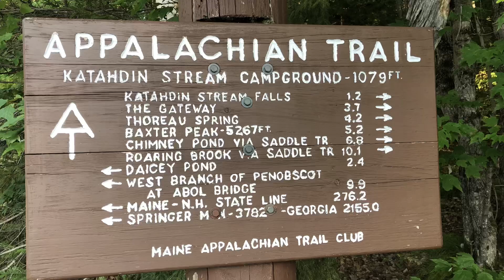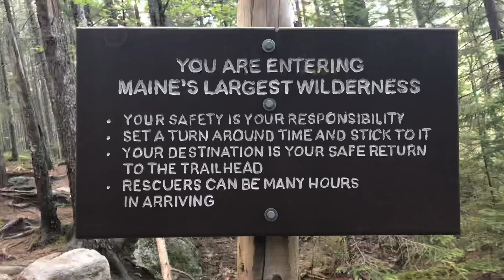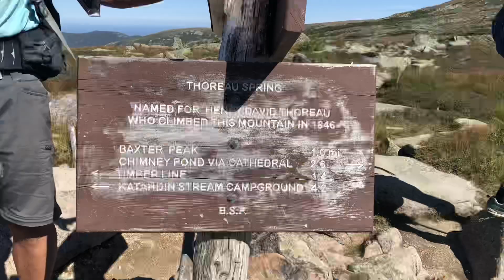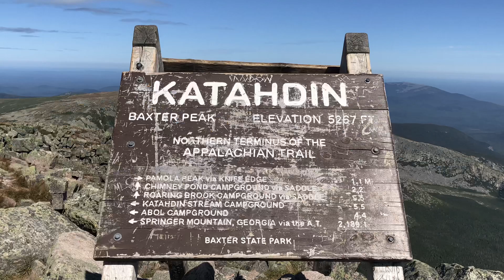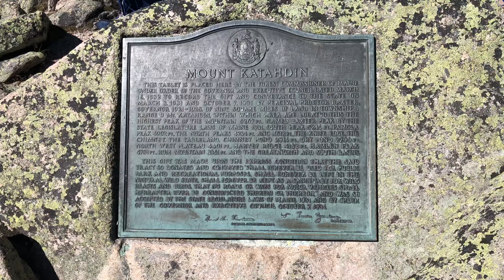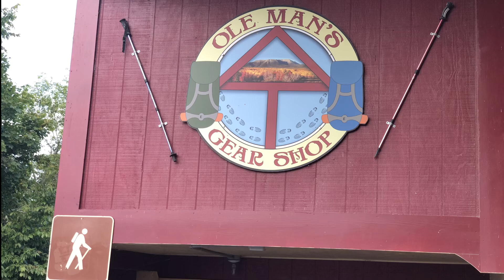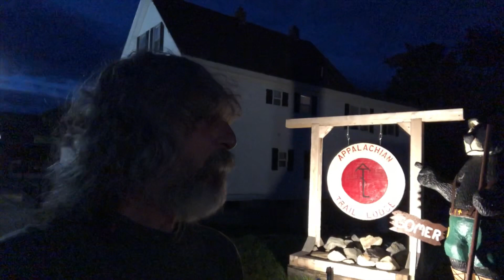AT 2.87 SUMMIT DAY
AT 2.87 SUMMIT DAY        The Birches in Baxter State Park to Mount Katahdin Baxter Peak (2192)

Thank you for hiking with Sleeves! Keep Hiking!